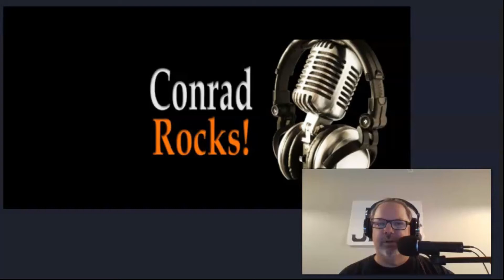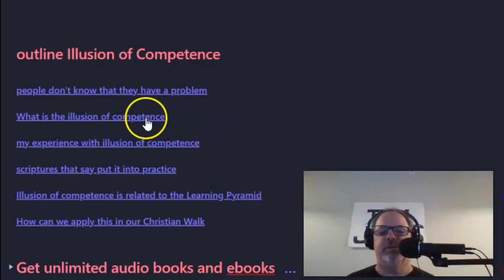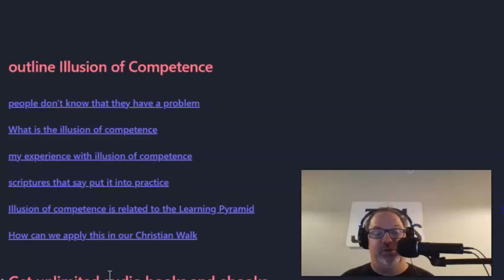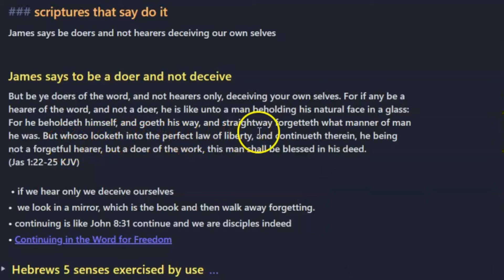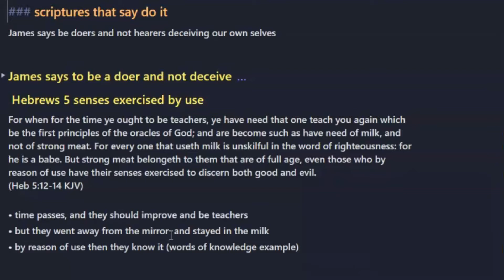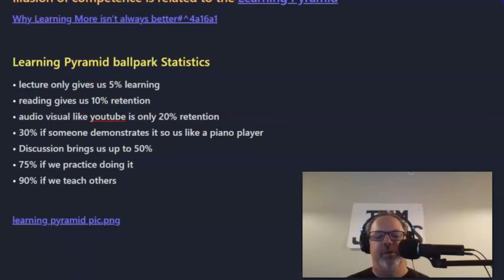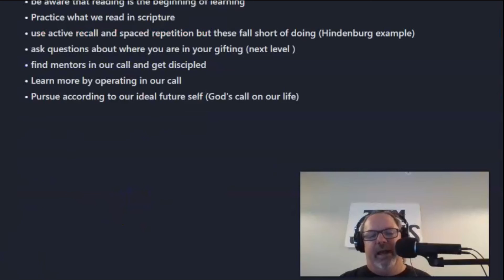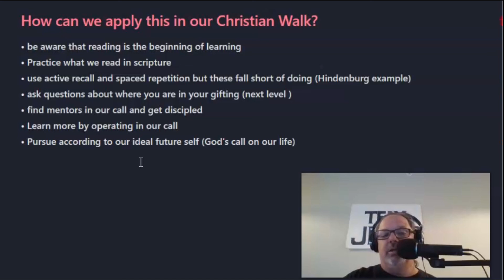Illusion of Competence - a Christian perspective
Join Conrad for a thought-provoking discussion on the illusion of competence and how it can affect Christians. Conrad talks about how we may think we have assimilated information, but in reality, it is not internalized and a part of who we are. He also discusses confirmation bias and the importance of testing ideas and theories in the real world. In this episode, Conrad uses scripture to highlight the importance of putting knowledge into practice and the dangers of just being a hearer of the word. Don't miss this insightful conversation on the illusion of competence and how to overcome it

We must be aware of the Illusion of Competence pitfalls in our lives and surrounding us, or we will suffer for it.

Show Notes:

People are not aware of this;
What is the Illusion of competence?;
My experience with the illusion of competence;
Scriptures that illuminate this problem;
How the Illusion relates to the Learning Pyramid;
How can we apply this in our Christian walk? ;